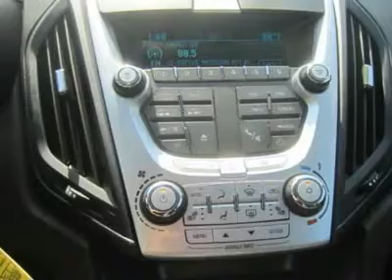2011 CHEVROLET EQUINOX Council Bluffs, IA T30752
2011 CHEVROLET EQUINOX Council Bluffs, IA
Stock

1010 34th Ave.